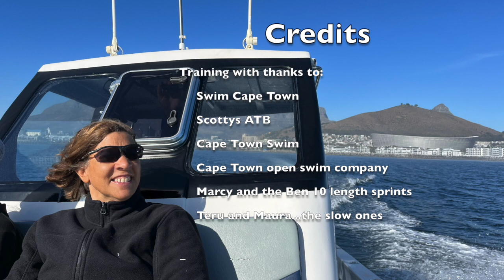Marion Stevens - Freedom swim(Shorter version)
Marion Stevens and her Freedom Swim from Robben Island to Bloubergstrand

5th May 2022